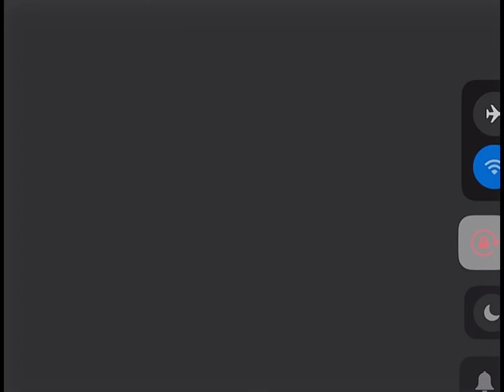roblox edit | nugget | not my audio